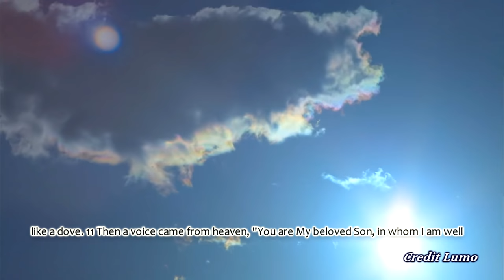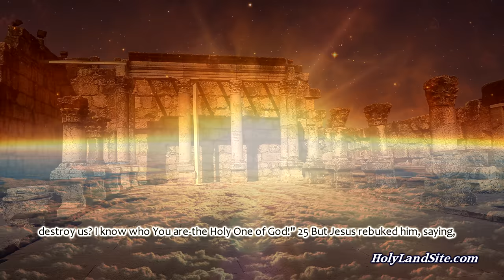Life & Ministry of Jesus Series: Mark Chapter 1 ~ Virtual Bible Reading & Study of the Gospels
This video series is unprecedented and unique in that as the Gospels of Jesus are being read, you will see the exact locations where the events in the Bible took place. At the end of each chapter of the Gospels, a faith lesson will explain the big ideas of the chapter and apply them to our lives.

See all the sites where Jesus lived and ministered like Capernaum, Magdala, Bethsaida, Chorazin, Tabgha, Sea of Galilee, Kursi, Feeding of the 5000, Tiberius, where Jesus walked on water and calmed the sea, Mt. of Beatitudes where Jesus preached the Sermon on the Mount, Mt. Arbel where Jesus gave the Great Commission. Learn about John the Baptist, the disciples, and more.